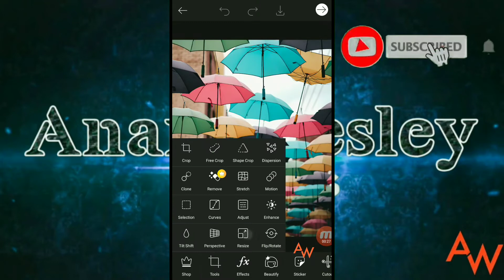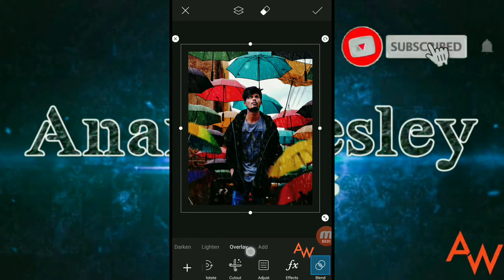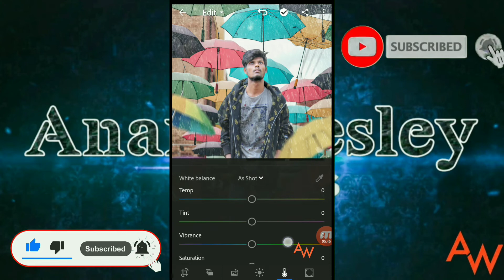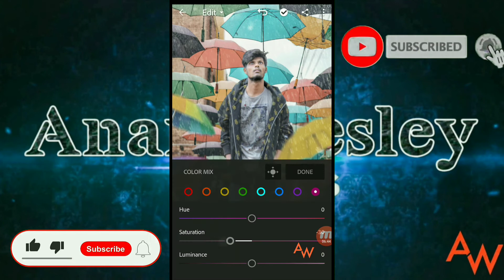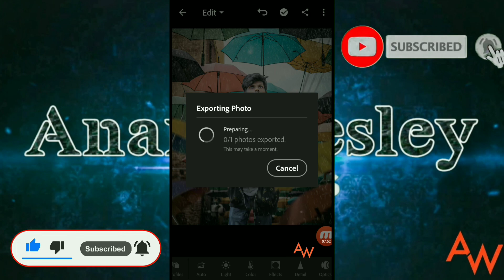Rain Photo Editing || PicsArt Rainy Monsoon Editing Telugu || PicsArt Umbrella Rain Photo Editing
❤️💙❤️Anand Wesley Creations❤️💙❤️

For Editing Join In Whatsapp Group
 (NOT FOR FREE)

Contact me personally if You are against an upload which You may have rights to the Images (or) music, instead of contacting YouTube about a Copyright Infringement. Thank You..! ________________________________________________ © NOTE:- All content used is copyright to (Anandwesleycreations) use or commercial display or editing of the content without proper Authorization is not allowed.

Note::all the images/pictures show in the video belong to the respected owner's and not me iam not owner of any pictures showed in this video. In this video all content used copyright to Rajkumar technical world  use or commercial display or editing of the content without proper authorized is not all Thank you.